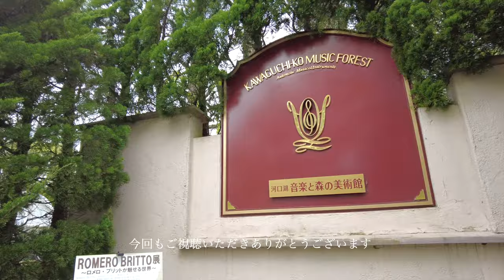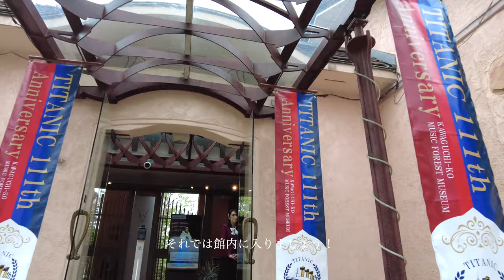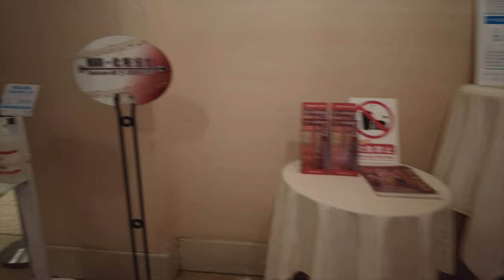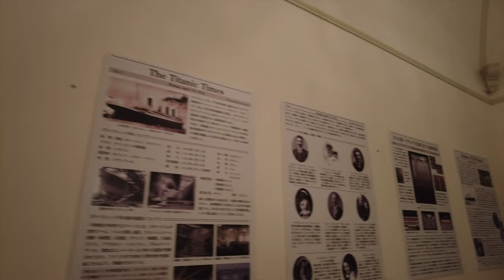【Vlog】出航111周年 タイタニックの世界へ〜河口湖音楽と森の美術館〜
2023年4月8日(土)～8月28日(月)の期間で行われている「タイタニック号出航111周年記念企画」に行ってきました！

この美術館には、当時タイタニックに搭載予定だったオーケストリオンが展示されています🛳

97年に公開された映画も好きですが、実際の「タイタニック」にも興味があったので今回河口湖まで足を運んでみました。

河口湖観光の様子は下記の動画をご覧下さい！